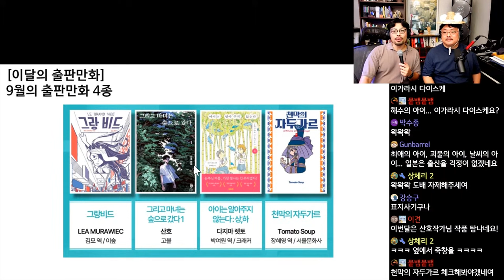만화문화연구소 선정, 9월의 출판만화 4종